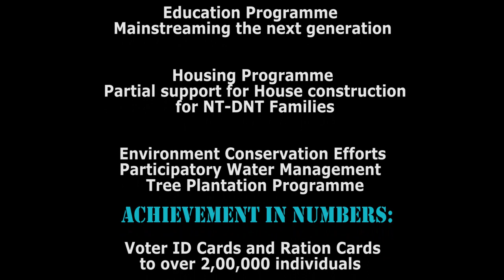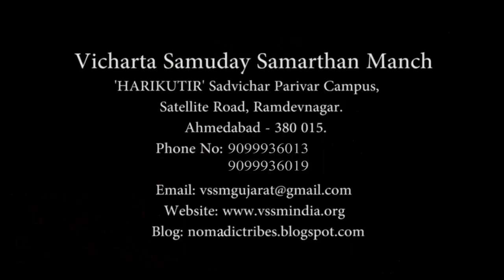6) છાપરું અને ત્રણ વર્ષની દીકરી !!!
છાપરું અને ત્રણ વર્ષની દીકરી !!!

Bhadrayu Vachhrajani